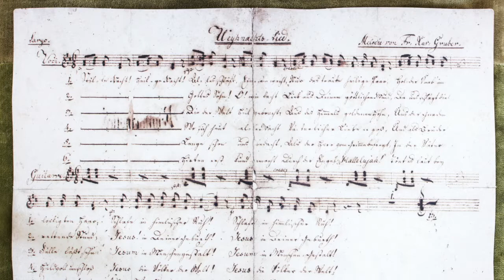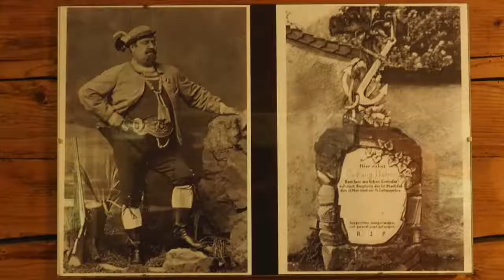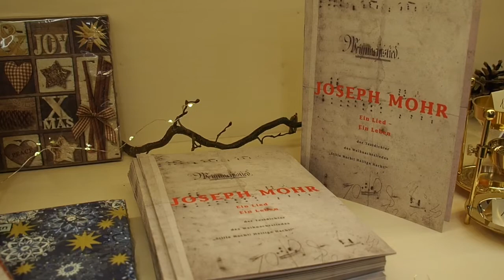BARCELONAUTES / SALZBURGO - NOCHE DE PAZ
Barcelonautes viaja a Austria para asistir al 200 aniversario del villancico "Noche de Paz", la más famosa de las canciones de Navidad. Patrimonio Cultural Inmaterial de la UNESCO, "Noche de Paz" se ha traducido a más de 300 lenguas y dialectos y es un menaje de paz al mundo. Barcelonautes viaja por el Tirol y la region de Salzburgo para conocer la historia de este villancico, creado por dos ilustres austríacos: Franz Gruber y Joseph Mohr.